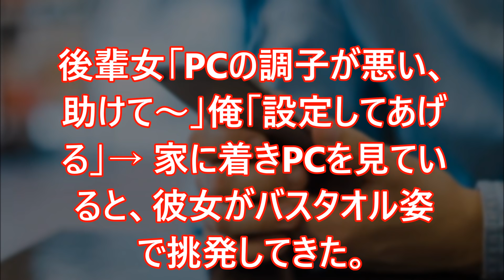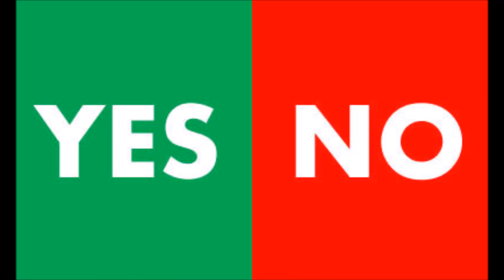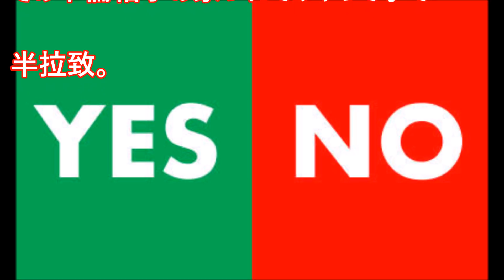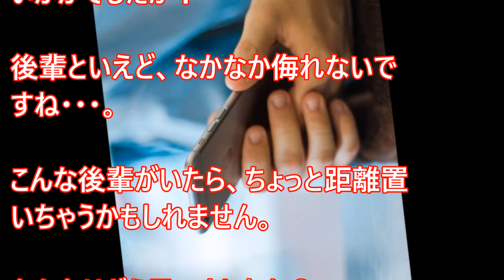後輩女「PCの調子が悪い、助けて～」俺「設定してあげる」→ 家に着きPCを見ていると、彼女がバスタオル姿で挑発してきた。そして・・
こんな展開あるんですね・・！この男はよく逃げましたね。
賢いですね。写真でも撮られて脅迫でもされると思ったんですかね。
怖い世の中ですね。